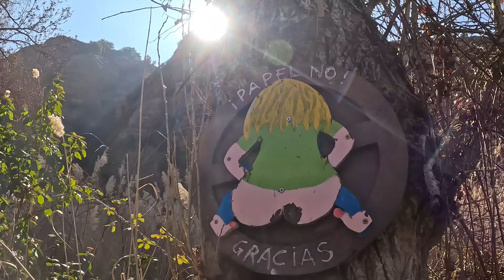Alquezar/ El último vals con la orbearise .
Alquezar y su entorno nunca defrauda, un lugar muy especial para montar en bici, bastante pedregoso pero muy muy espectacular, ideal para montar en invierno cuando en le mayoria de lugares hay barro.